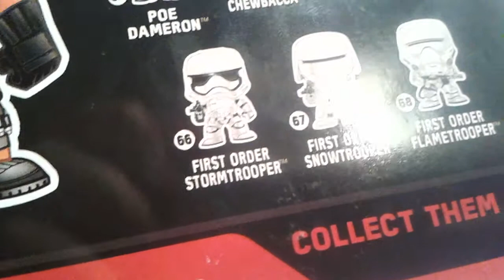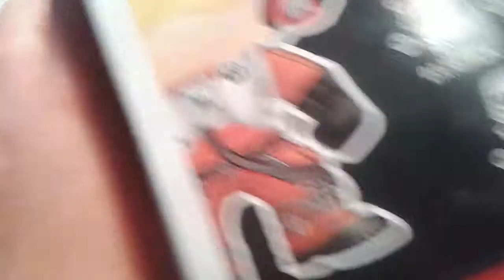POP! poe from the force awakens!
Hey!  More gaming will be on saturdays and wensday!